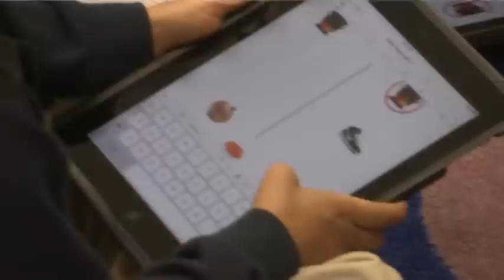Tech for Tots: How Young Is Too Young?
At the Flint Hill School, preschoolers use iPads to make picture books, Skype with penpals and practice spelling, but other schools say it's too soon and avoid electronics. When it comes to technology in classrooms, doctors say moderation is key. (Dec. 2)